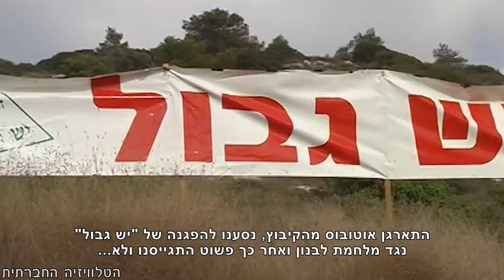גדוד של ילדים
ביום הזיכרון עולה השיח על החיילים, על גבורה והקרבה. אך אם ניקח רגע צעד אחורה, מאיפה מגיעים הערכים הללו? חלק מהילדים והילדות שיגדלו להיות חיילים, התחנכו בתנועות הנוער. איזה חלק לקחה התנועה בעיצוב תפישת המציאות שלהם? ומה הקשר בין תנועות נוער וצבא?